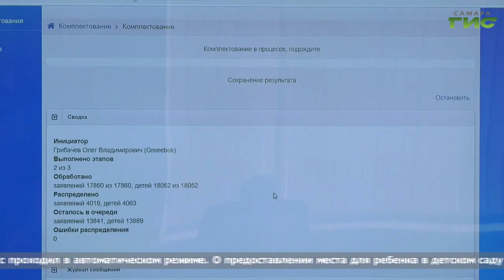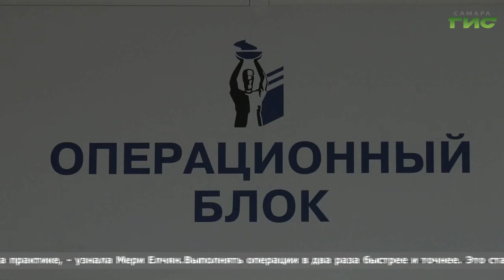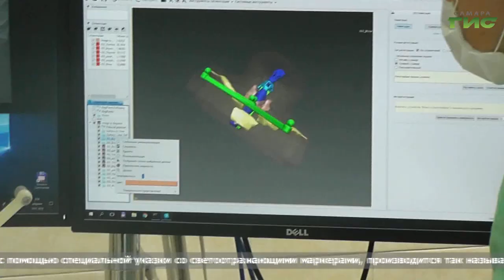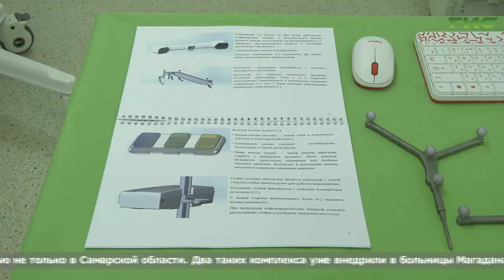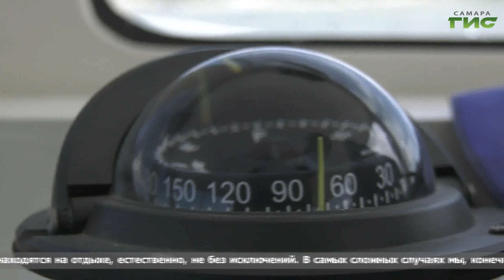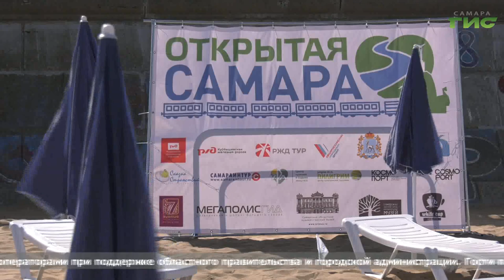"События" (Неделя в Самаре) от 15.08.2020